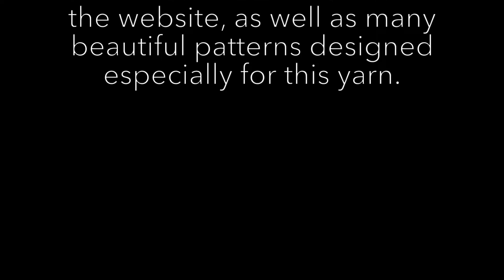The Fibre Co. Yarn Stories Cirro Part 3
The Fibre Co.’s first brushed yarn is made in a mill in Southern Peru, home of the alpaca. Cirro is a sport weight yarn combining long lustrous Suri alpaca with Merino wool, and then wrapping this fluffy fibre around an organic cotton thread to make a light and airy yarn perfectly balanced for body and drape. Cirro creates a delightfully soft haloed fabric that is light as a feather and easily worn next to the skin.

In this film short, founder of The Fibre Co. Daphne tells us about knitting with Cirro.

The Fibre Co.
Yarn for projects you’re proud of.